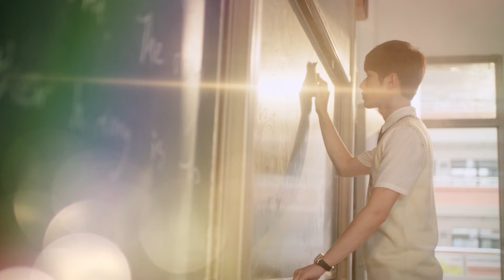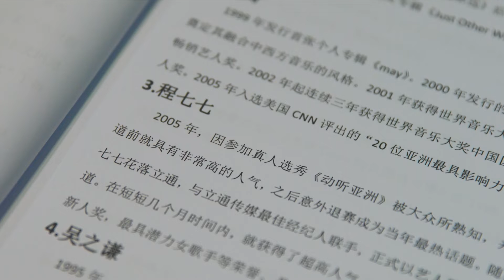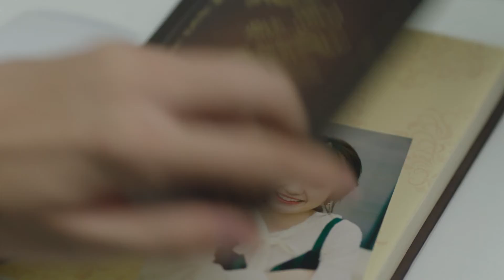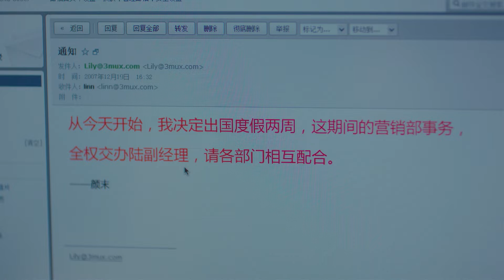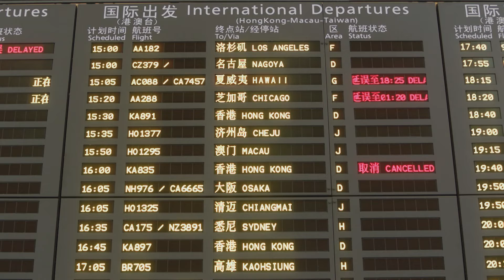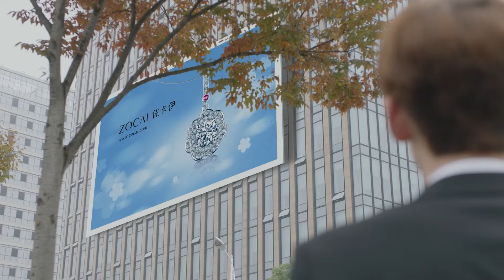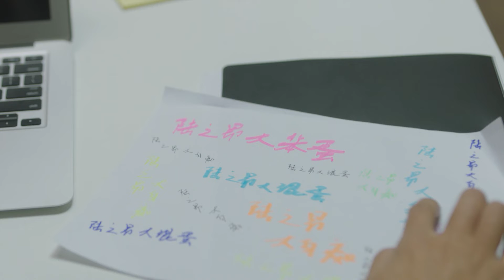Hạ Chí Chưa Tới Tập 39 Rush To The Dead Summer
Người ta thường nói "Chàng trai ở bên bạn năm 17 tuổi, sẽ không thể mãi ở bên bạn."

Điều đó đúng, mà có khi lại chẳng đúng.
Ai ở bên ai, chỉ có thời gian mới trả lời được.
Ai ở bên ai, chỉ có thể tự mình trải qua để chứng minh.
Nếu chỉ sợ hãi những điều chưa xảy ra, thì cả đời này, ai có thể ở bên ai?